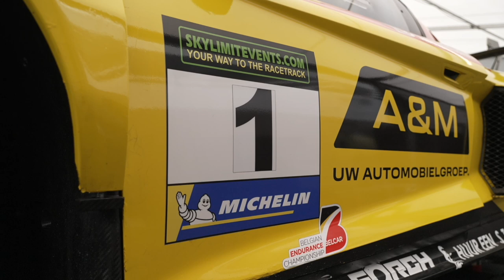2024 - 25 Hours Fun Cup - Belcar Series - BEC - Round 3 - Sporza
25 Hours Fun Cup 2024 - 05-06 July 2024

By Courteyn Media Productions